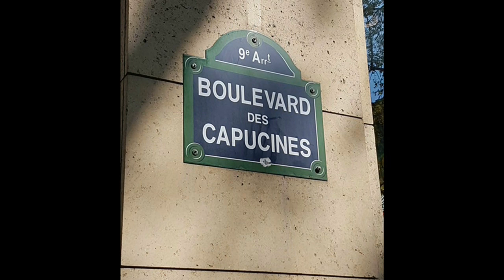Путешествие к ТЮЛЬПАНАМ / Journey to TULIPS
Копенгаген – Париж – Брюгге – Амстердам
Парк тюльпанов Keukenhof
Парад цветов Bloemencorso

Использованы фрагменты из видео:
- Amsterdam Drone 4k
- Copenhagen in Denmark 4K Drone Movie
- Sous le ciel de Paris - Drone 4K
- Drone Places - Bruges, Belgium - 4K Mavic Air
Copenhagen - Paris - Bruges - Amsterdam
Keukenhof Tulip Park
Bloemencorso Flower Parade